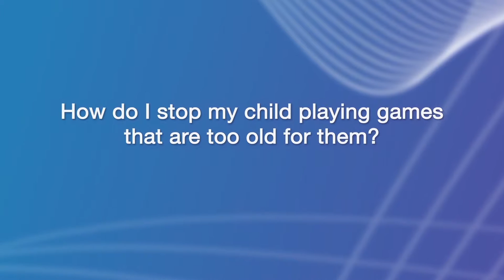eSafety for parents - Inappropriate content 08 - Audio Description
How do I stop my child playing games that are too old for them?
Cybersafety expert, Dr Michael Carr-Gregg, talks about how to use parental controls within gaming consoles and devices to limit access to violent games.